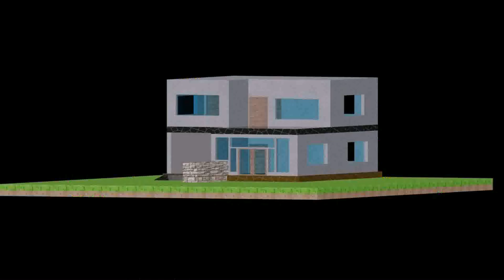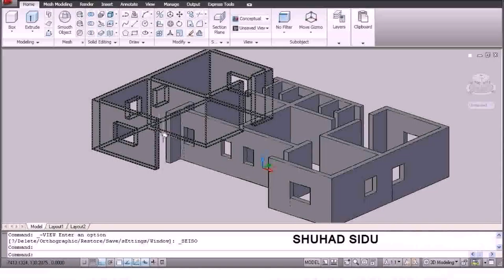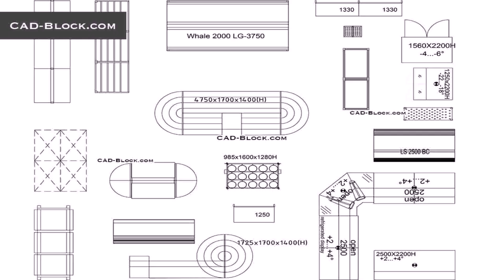House Plans Autocad Free Download - Gif Maker DaddyGif.com (see description)